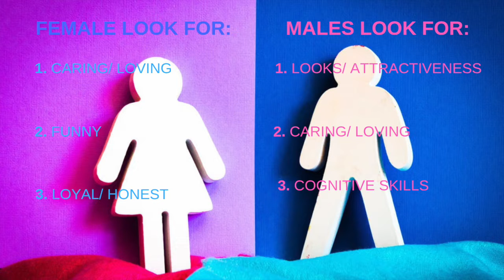Looks VS Personality Psychology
Looks Vs Personality:

In this video, I dive into the psychological perspective on Attractiveness/looks and Personality to figure out which one is considered more important:

I discuss three studies which include:
Gender differences- Male and Female preference.
What is beauty- Physical attributes that is found attractive in males and females.
Computer dance study- What determines a second date.
Hi! my name is July, pronounced like JULIE :)
I make videos on psychology, spirituality, relationships and personal growth.